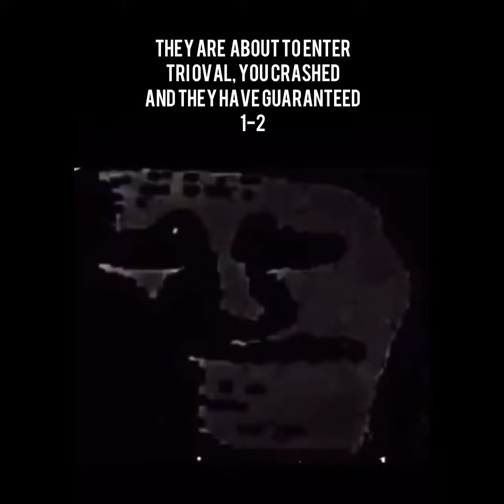Mr Incredible becoming uncanny but its tij